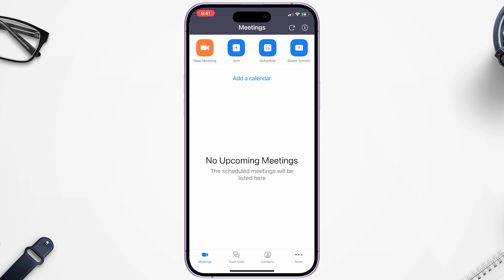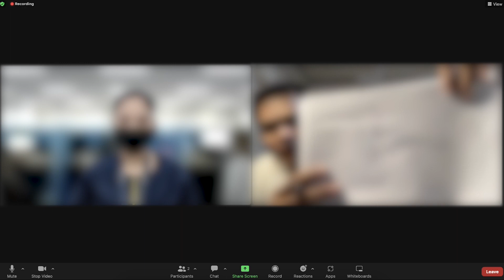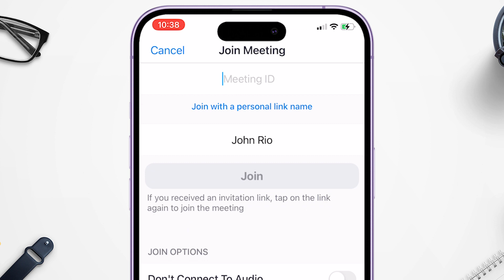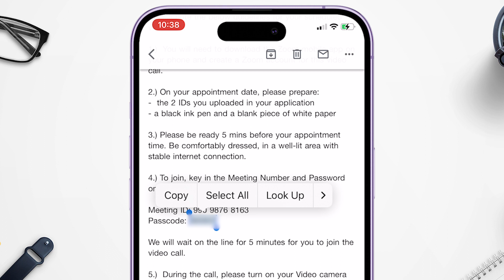BDO Zoom meeting Guidelines 2023 | Mga dapat ihanda sa BDO zoom meeting online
BDO Online Account Opening Video Call Instructions guidelines kung ano ang dapat gawin at e prepare bago ang zoom meeting.

🕰 GUIDELINES TIMESTAMP:
1:01 1. Download Zoom app & create account
1:47 2. Prepare Valid ID, Black ink pen and blank piece of white paper
2:38 3. Be ready 5mins before your appointment time
3:44 4. Key access to your Zoom app
4:07 5. During Call turn on your Video Camera & Microphone
4:28 6. Video call are recorded & will take about 16-20minutes